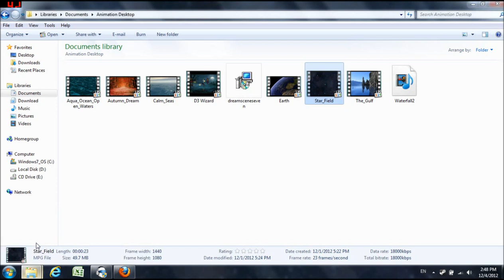Animated Desktop/Wallpaper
Pretty nice addon if your PC can handle it.